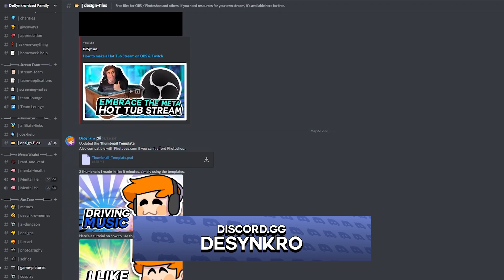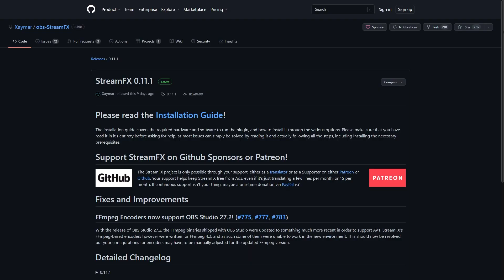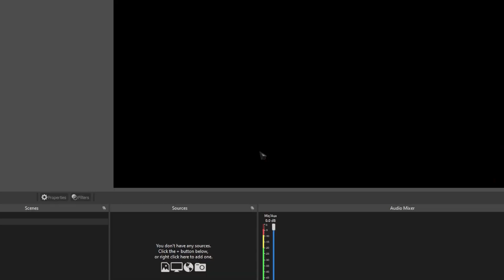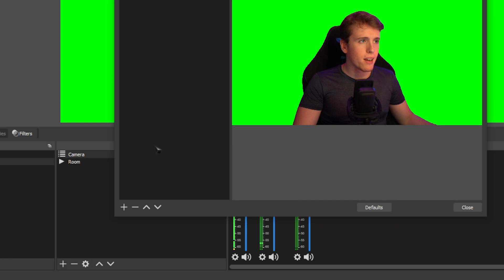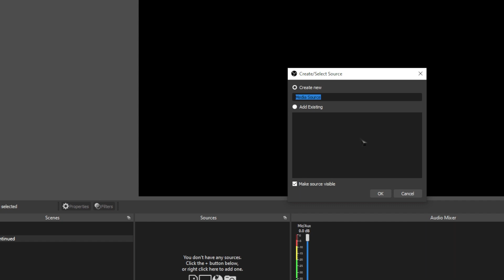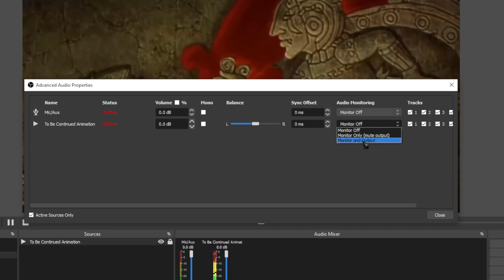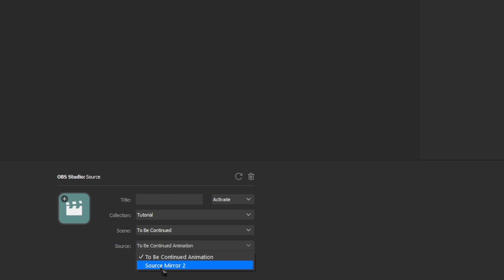How to FREEZE YOURSELF in OBS + Free Files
Live on Twitch: Monday, Wednesday & Friday at 4pm AWST

Requested by my friend Pyon.
Tonight we're gonna be learning two new and exciting effects using a plugin by the legendary Exeldro.

We're going to be freezing ourselves for two awesome effects using Exeldro's Freeze Plugin!

One of the effects is a funny one that will have you peeking from behind a frozen version of yourself and the other is the legendary To Be Continued from Jojo's bizarre adventures.

The plugins we're gonna need are.

If you're doing the To Be Continued effect, I provided the file needed for it in my Discord!

►Timestamps◄
00:00 - Thank you Members!
00:04 - Intro
00:21 - Explanation
00:40 - The two effects we're doing
00:49 - File on Discord
01:09 - Requirements + How to Install
02:24 - Freeze Effect - Real Green Screen
03:52 - Freeze Effect - Virtual Green Screen
04:36 - To Be Continued
06:57 - I hope it helped
07:15 - Outro

►Partnerships!◄
We are proudly partnered with Advanced.gg! The world's first and only clinically proven gaming supplement to help improve yourself while gaming! They are fully transparent with the ingredients they use in their products.

StreamBeats is music that is safe for streaming and YouTube. Either play it from your favourite music app while you’re live or download it for free to use in your videos.